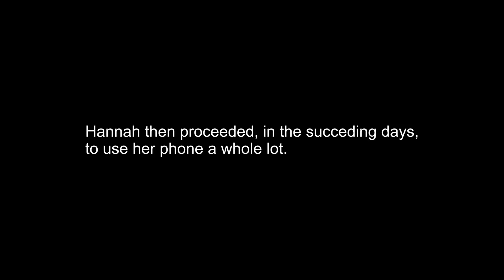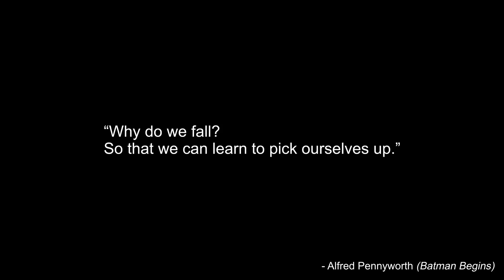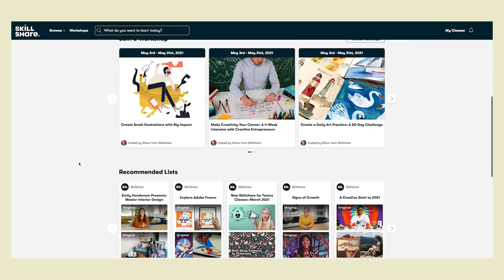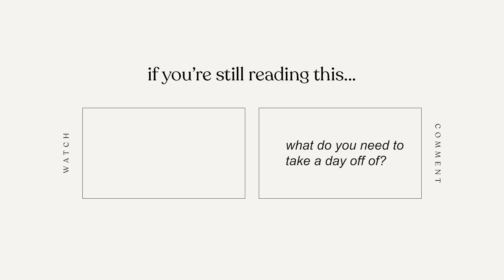24 HOURS WITHOUT MY PHONE | Hannah Kathleen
Did you think I could pull it off!? hahaha a day without my phone it is—social media detox with me (I highly recommend). Update me after, how’d it feel? We’re you able to get outside? Will you do it again? I wanna know 🤣

Let's talk! 💕

Coriolan Overture, Op. 62 by Ludwig van Beethoven
beia by ｆｕｙｕ．
kissaten - mini ep by ｆｕｙｕ．
Walking In The Rain (2020 Rework) by Funkmammoth
Okiedokie by Funkmammoth
Bird Watching by Funkmammoth
Empty by Lukrembo
True Friends by AJMW
when the leaves start falling by DOMINANT

FAQs:
Q. How old are you?
21

 I use a Canon 80D + Sony a7Siii + iPhone 12 Pro